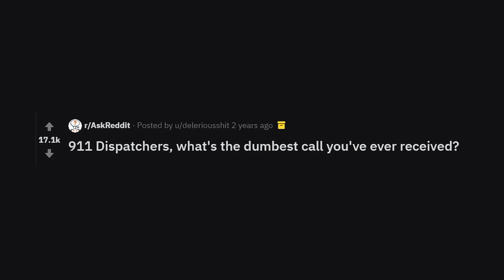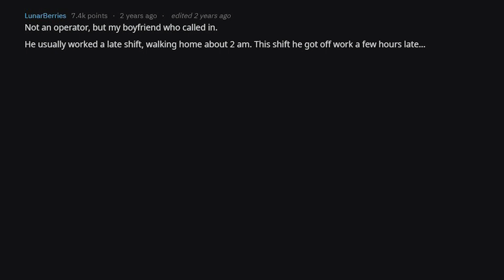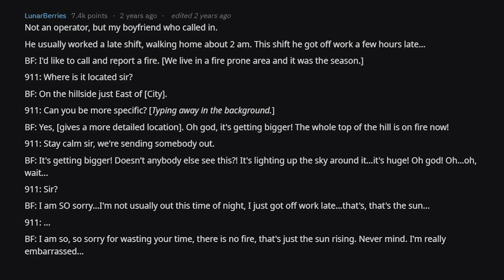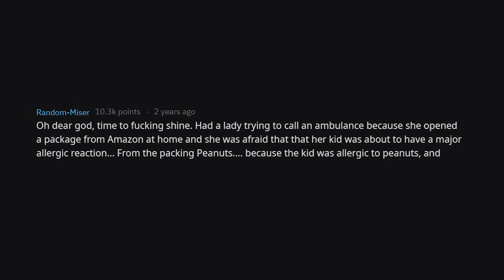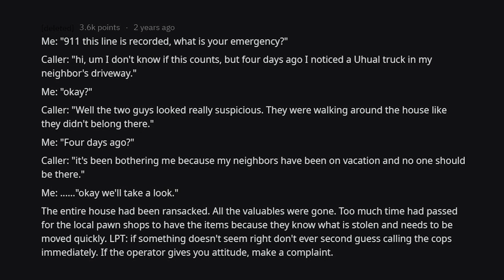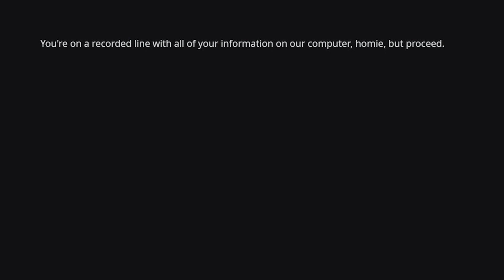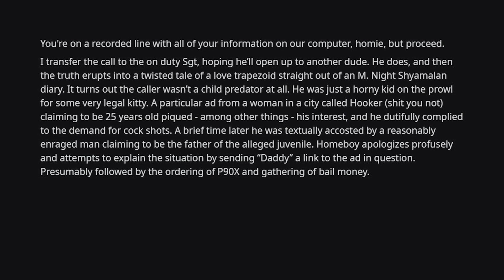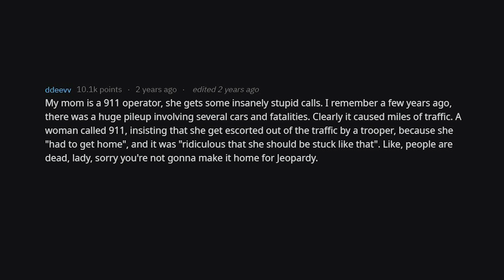DUMBEST 911 CALLS EVER. (r/AskReddit)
911 Dispatchers, What's the dumbest calls you've received?